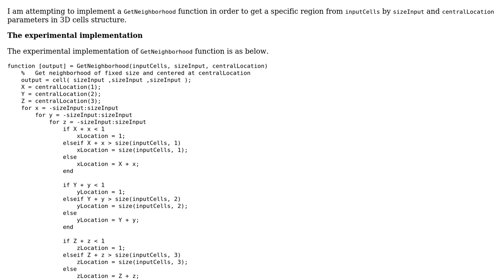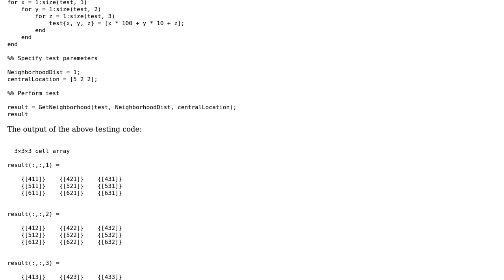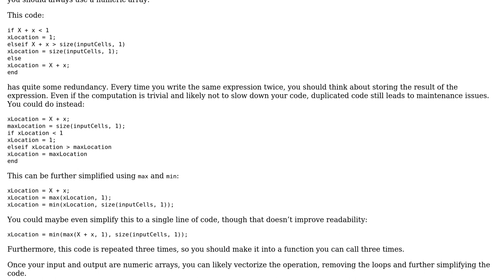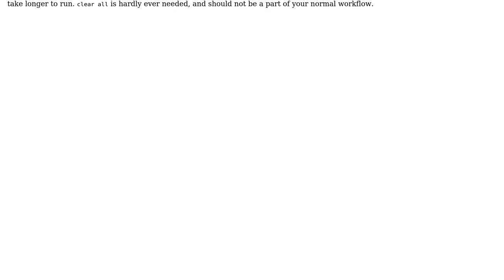Code Review: GetNeighborhood function for 3D cells structure in MATLAB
With thanks & praise to God, and with thanks to the many people who have made this project possible! | Content (except music & images) licensed under CC BY-SA | Music | Images & others | With thanks to user JimmyHu user Cris Luengo and the Stack Exchange Network Trademarks are property of their respective owners. You are responsible for your own actions.